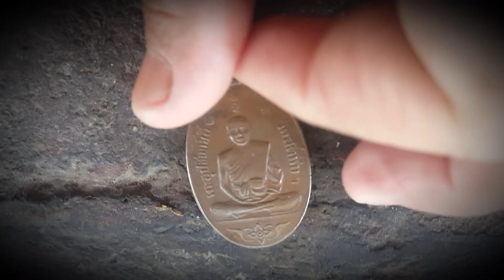" เหรียญ หลวงพ่ออี๋ วัดสัตหีบ รุ่น แรก ๒๔๗๓ ที่ระฤก (ระลึก) 0929928399 " อ.สัตหีบ จ.ชลบุรี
เหรียญ หลวงปู่อี๋ วัดสัตหีบ จ.ชลบุรี ปี ๒๔๗๓ รุ่น แรก ที่ระฤก (ระลึก) หล่อพระพุทธรูป เนื้อทองแดง พุทธคุณ แคล้วคลาด ปลอดภัย เสริมดวง ฯลฯ "มีอี๋ ไม่มีอด"